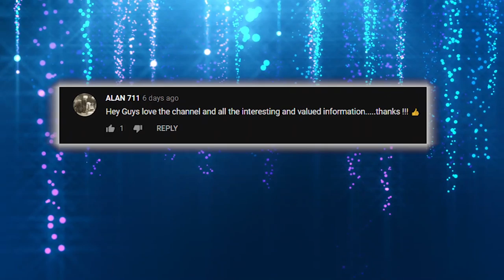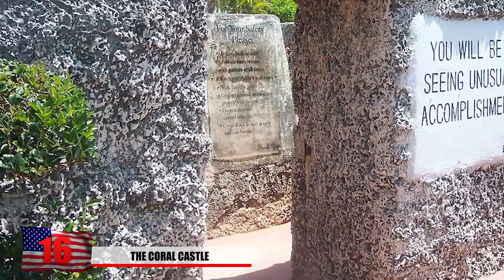Scientifically IMPOSSIBLE Places That Actually Exist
There are many places around the world that leave geologists scratching their heads and wanting to know more answers about Earth’s past. A lot of the time, there really isn’t a great scientific answer to how they got that way. From deserts around the world in regions you wouldn’t expect, to balanced stones that defy all we know about physics! Here are 17 scientifically impossible places

8. The Singing Rocks of Pennsylvania
Also known as the ringing rocks, there doesn’t seem to be a clear answer as to why these rocks are here in the middle of bucks county pennsylvania. The reason they get the name of ringing or singing rocks is because they tend to make a ringing noise if you strike them with a hammer. Many scientists became interested with this ability decided to do more research on them and it appears as though they were formed sometime during the Jurassic period when dinosaurs ruled the world. Many credit the ringing rocks ability to make the noise due to their density and high iron content. They tend to describe to be similar to the sound of tapping the handle of a coffee cup.

7. Blue Pond of Hokkaido
Ponds with such a shade of blue rarely form in nature on their own and this place in Japan is no exception. Located outside the town of Shirogane Onsen it was constructed as a part of erosion control which will help prevent damage in case a nearby volcano goes off. Similar to the Blue Lagoon in Iceland, this site is blue because of its presence of natural minerals that are dissolved in the water. The pond gets visited by tour buses occasionally but it hasn’t had a huge rush of tourism just yet.

6. Ponnani Sandbar
This mysterious sandbar off the coast of Ponnani, India has been recently formed and causing many people to wonder exactly how it exists in the first place. It likely came from excessive deposits from a nearby river river but it’s been attracting tourists for months now. People don’t always realize that the water around it is extremely deep and people who fall over into the sea might have to deal with dangerous tides. The sandbar is about a kilometer long

5. Okanagan Desert
The sand dunes of siberia isn’t the only place where you wouldn’t expect to see a desert landscape. Could canada be home to a similar place that’s technically classified as a semi-arid shrub-steppe sure looks a whole lot like a desert. It’s located in one of the rainiest provinces of canada which makes it even more surprising. You’ll find animals here such as salamanders, owls, falcons, snakes. burrowing owls and other creatures that typically inhabit shrub-steppe. There is even enough sunlight here to the point where vineyards become possible

4. Lencois Maranhenses National Park
This national park is home to some amazing lagoons in the northeastern part of the country. Here you can see the deep contrast between the turquoise waters and the white sands that’s rarely found elsewhere. Although it has the sands of a desert, it receives enough rainfall which will allow the dunes to catch some water. It receives the majority of its water during the rainy seasons of January and May which is of course winter in the southern hemisphere. The unique conditions support a diverse wildlife which includes a number of fish, insects and even neotropical otters

3. Hidden Beach. Mexico
This place might be a little hard to find, considering it get the nickname hidden beach. If somehow you’re able to get onto the Marietas Islands in Mexico, you'll come across a sandy beach with bright turquoise waters, so it could be with the hunt! What makes this place unique is the fact that the Mexican government actually used this spot test site, dropping power bombs. A bomb broke off a huge chunk of land, that stretched over the beach making it one of a kind

2.Lake Abraham, Canada
You never thought bubbles could freeze did you? Well think again. A strange phenomenon occurs at Lake Abraham in Canada where decaying plant matter at the bottom creates methane and this gas starts to rise to the surface. Except, the lake is so cold that the bubbles become trapped in ice during winter time. It creates a surreal experience which combines clear blue lake with bubbles trapped from reaching the surface. That methane gets released once the lake starts to heat up

1...